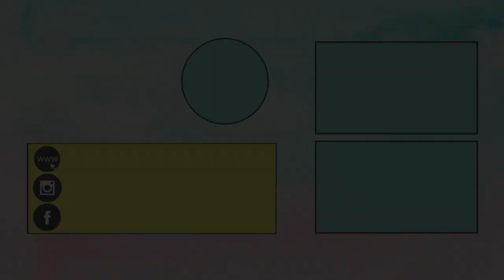Origami Easter Bunny | How To Make a Paper Rabbit | EASY Origami | Easter Paper Crafts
Super easy origami Easter bunny paper folding craft. Learn how to make a paper rabbit or bunny rabbit from a single piece of paper. This is an easy origami tutorial for beginners and kids and is very simple to make. A great Easter Craft or Easter DIY for kids to make and decorate which they are going to love because making this cute Easter bunny is so much fun too.

Filming Gear and Craft Supplies we use

♥ ♥ Facebook.com/littlecraftieschannel ♥ ♥
♥ ♥ Instagram.com/thelittlecrafties ♥ ♥

Origami Easter Bunny | How To Make a Paper Rabit | EASY Origami | Easter Paper Crafts